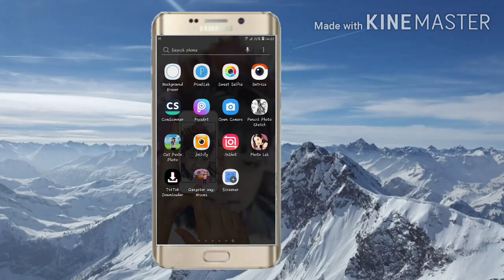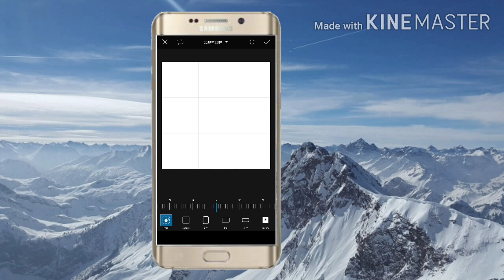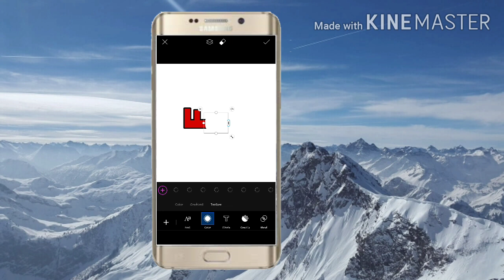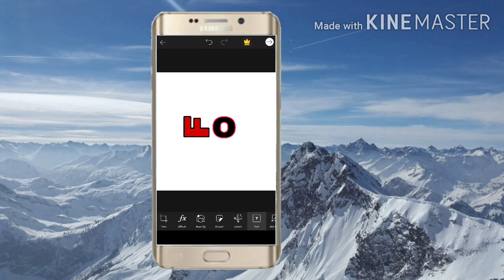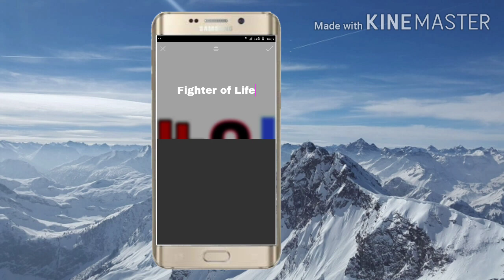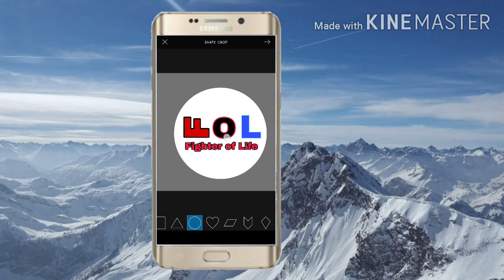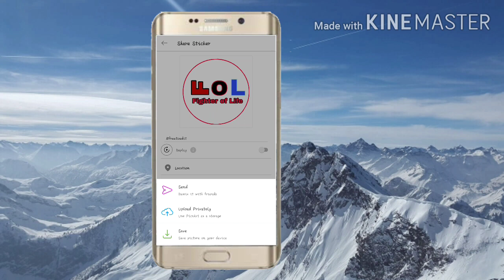How to make professional Youtube logo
Logo, Logo maker